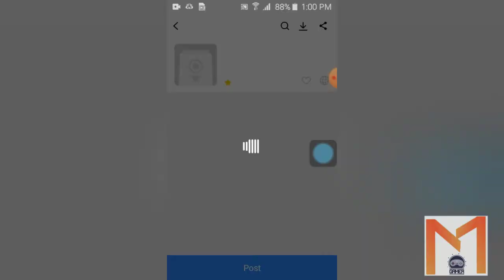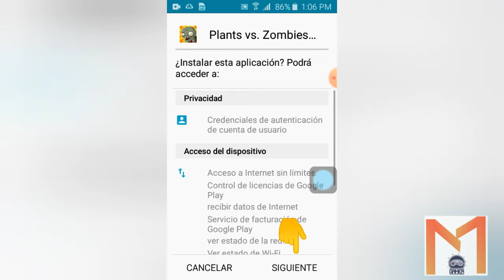hackear Plantas vs zombies 😱 soles y monedas infinitas| 2020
hola, aqui les traigo un hack utilisando ACMARKET aqui les dejo el link de descarga monedas y diamantes infinitas

comenta que tal te parecio